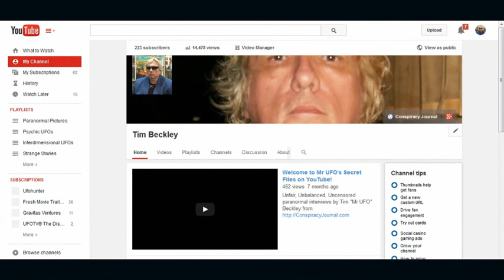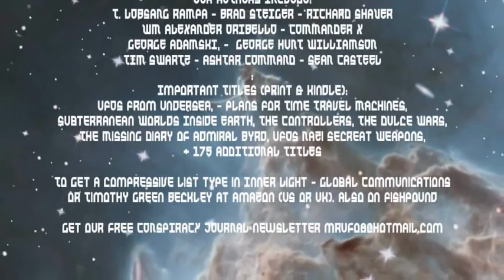LSD, CIA, Mind Control, MKUltra = Bad Acid!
Exploring the Bizarre (KCORradio.com) hosts Tim Beckley and Tim Swartz agree with our guests that the mind is a dangerous thing to manipulate!  Producer/author PAUL DAVIDS reveals how he was involved with an LSD laced series of CIA sponsored hypnotic experiments while at Princeton. Some were driven "crazy." Assassinations might have been involved with the overall scheme of things. See his new book "Blowing America's Mind." -- OLAV PHILLIPS is a conspiracy researcher, writer, author and publisher, who specializes in the Secret Space Program, exotic aircraft, high technology, foreign police. Here we talk about the new book "Occult Secrets of the Third Reich," published by Beckley's Conspiracy Journal with a contributing chapter by Phillips.  We cover a lot of ground. Its very frightening stuff. Free newsletter